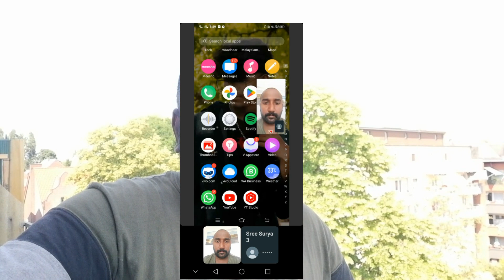മറ്റൊരാളുടെ ഫോണിലുള്ള രഹസ്യം അറിയണോ വാട്ട്സ്ആപ് New Update 2023 / screen mirroring WhatsApp update